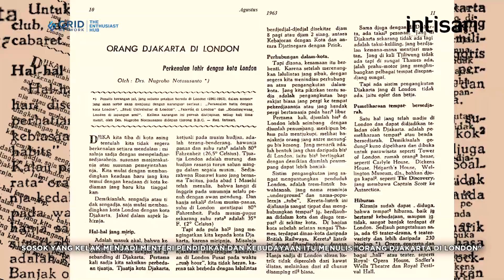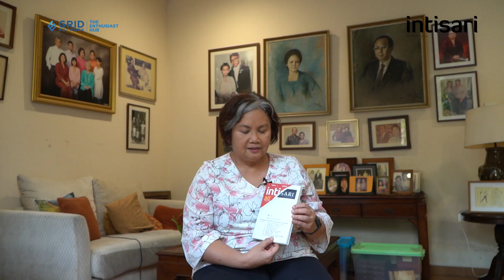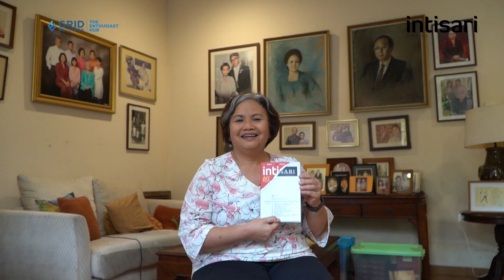Putri Nugroho Notosusanto Mengenang Kisah Ayahnya Kala Rutin Menulis di Majalah Intisari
Intisari menerbitkan kembali edisi perdananya. Salah satu penulis dalam edisi tersebut adalah Nugroho Notosusanto.
Sosok yang kelak menjadi Menteri Pendidikan dan Kebudayaan tersebut menulis artikel "Orang Djakarta di London".
Intisari berkesempatan berbincang dengan Smita Notosusanto, putri Nugroho Notosusanto.

CARA PRE-ORDER EDISI PERTAMA MAJALAH INTISARI
Bagi para pembaca Majalah Intisari yang ingin memiliki Edisi Pertama, kini ada kesempatan untuk melakukan pre-order.
Pre-order ini dibuka mulai dari hari ini 10 Agustus hingga 24 Agustus pukul 23.59 WIB.
Ada tiga pilihan platform untuk melakukan pre-order, yaitu GridStore, Shopee, dan Tokopedia.
Untuk memudahkan proses pemesanan, berikut ini adalah link langsung untuk setiap platform:
Harga Majalah Intisari Edisi Pertama ini Rp75.000!
Setelah melakukan pre-order, para pemesan hanya perlu menanti Edisi Pertama terbit dan dikirimkan.
Pengiriman Majalah Intisari Edisi Pertama akan dimulai pada tanggal 18 September 2023 mendatang.